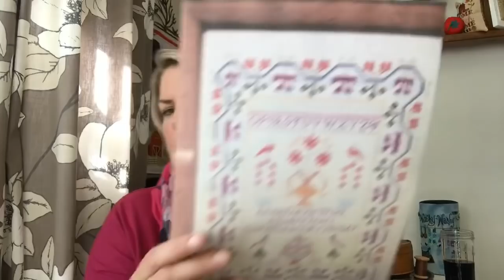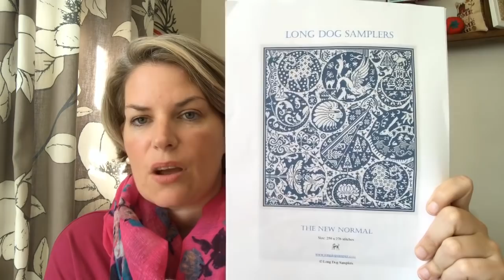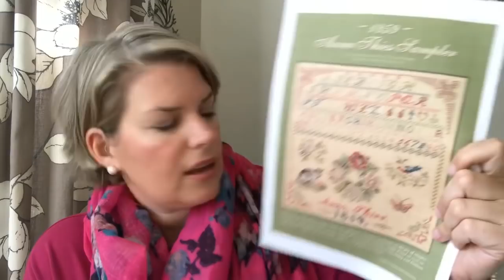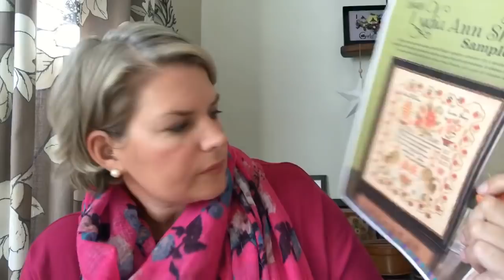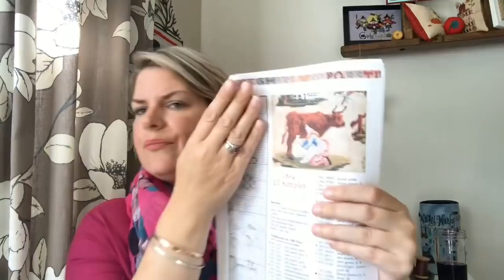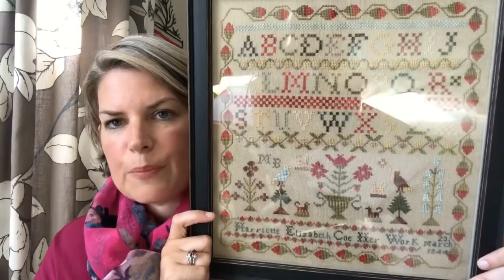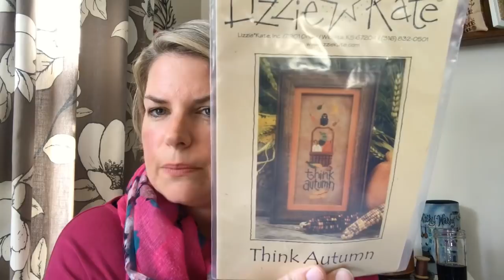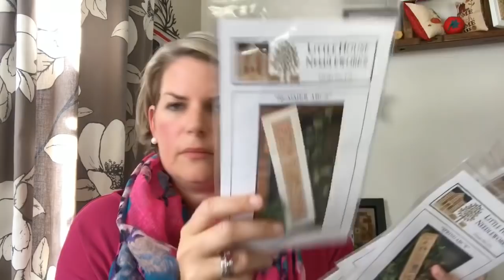FlossTube 3 - Sampler September and Dyeing!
Video notes thanks to Tara!

Flosstubers mentioned in this video:
@Made by Michelle McGraw
@Gables Stitcher
@Elizabeth Ann can stitch

Mentioned:
@ Silks4u.net PR069 Navy Blue.

@ Sampler and antique needlework quarterly magazine.

Dyeing with Black Walnut crystals:
1 cup of water
1/4 tsp Black Walnut crystals
Mix together & leave for 20 minutes.